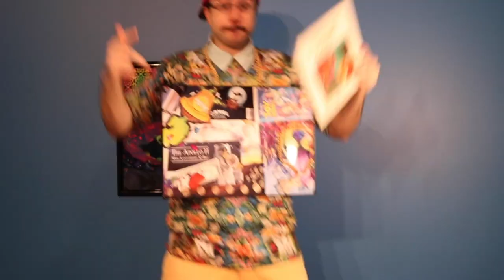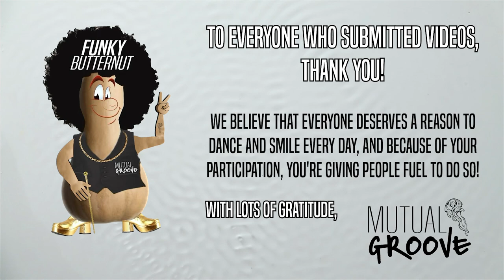Mutual Groove - "Funky Butternut" (Official Music Video)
It’s here—the Official Music Video for our new song, “Funky Butternut”!

Our intent with this video was to give people a reason to smile and dance—something we believe EVERYONE deserves to do every single day! We gave our fans, friends, and families an opportunity to do something healthy for their brains and bodies while showcasing their dance moves at the same time. It’s clear that the mission worked! Look at the positivity and smiles the dancers are experiencing in the video!! We’re so happy with how it turned out, and hope you are too!

A HUGE "THANK YOU” to all who submitted videos! We feel it’s impossible not to smile while watching this video. No matter what is going on in the world, positivity, a genuine smile, and some funky dance moves are always necessary!

-Mutual Groove

MUTUAL GROOVE IS:
🎸Sam Woods - Guitar / Vocals
🎣PGravy - Lead Bassist / Vocals
🎷RySwy - Sax / Vocals
🥁DMart - Drums / Vocals

💃🕺FUNKY BUTTERNUTTERS:
Erin Schaut
Pat Graves
The Sparkman Family
Siara Sparkman
Ryan Swinehart
David Martin
Lockwood Barr
Tim Beardslee
Sahara
Arynne, David & Dean Giarrizzo
Jason Miller
Sophia Schaut
Ammie Sortor
Eric Burke
Ricky Mendez
Dylan Taylor
Ben Hardesty
Carmen Banes
Devin Spear
Torie Maraney-Hoddinott
Kinetic Kristen
Autumn Frodelius
Michaela Sheranko
Victoria Henderson
Nicolette McCann
Kristy Rose
Greyson
Dani Harrison
DJ & MaryEllen Adkins
Corinne & Brother
Grayson & Caleb
Ayzee & Zaki
Lilly & Landon
Austin Sims
Austin Grimm
Taylor Wood
Megan Graves
Steph Jones
Amanda Henry
Beth & Jamie Martin
Sophia & Olivia
Jackson/Nusbaum Family
Presley Smith
Steve Wisinski, Mia Rose & Aliya
Kyle Seeley w/ Timi & Vyla

FUNKY BUTTERNUT CREDITS:
📝Written by Mutual Groove
👨🏼‍🎤Produced by Mutual Groove
🎞Recorded at DMart Studios & Sick Island Studios (Nashville, TN)
🎚Mixed by Ryan Swinehart
🧙🏻‍♂️Mastered by Duncan Ferguson (The Voltage Exchange)